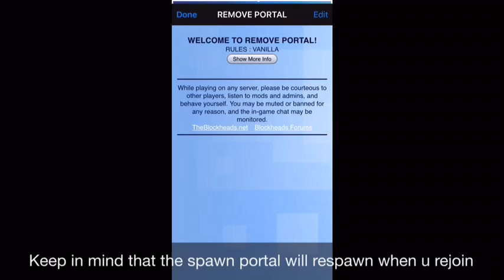Blockheads 1.6.1 How to COMPLETELY remove spawn portal (No Jailbreak/Root)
No Description :P